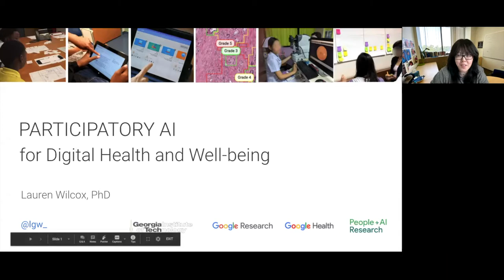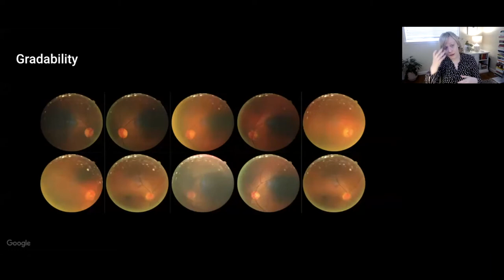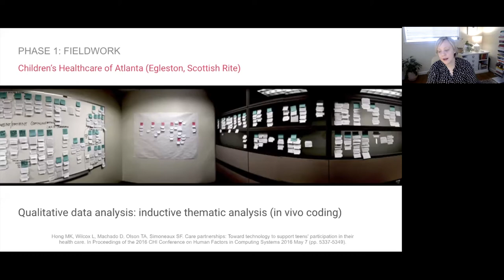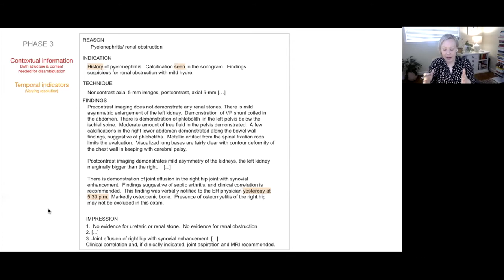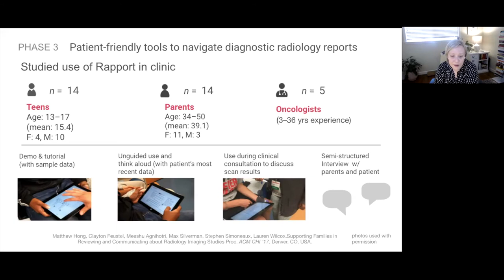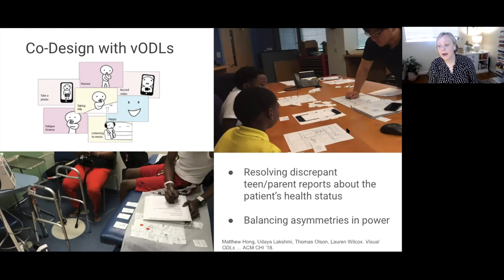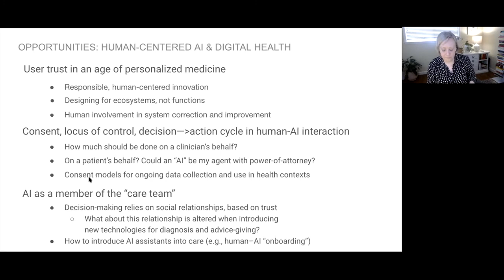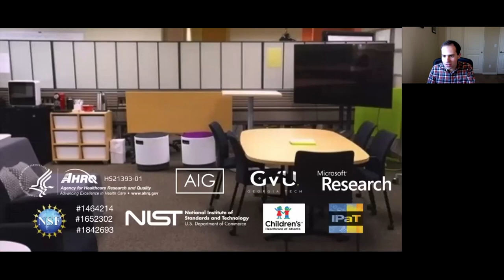Participatory Approaches to AI for Digital Health and Well-being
The Informatics Seminar Series is proud to present Lauren Wilcox, Associate Professor in the School of Interactive Computing, Georgia Tech and Research Lead, Google Wellbeing Lab.

Abstract:
Advances in computing technology continue to offer us new insights about our health and well-being. As mutually reinforcing trends make the use of wearable and mobile devices routine, we now collect personal, health-related data at an unprecedented scale. Meanwhile, electronic health record (EHR) systems continue to evolve. In response, ML/AI-driven solutions are making use of data incorporating multitudinous dimensions of our health. How can researchers take inclusive approaches to envisioning solutions, training data, and deploying these solutions? Who should be involved in decisions about how to use ML/AI in digital health and well-being solutions, and even what solutions matter in the first place?

In this talk, I will discuss participatory approaches to designing digital health and well-being technologies with patients, family members, and clinicians. I will provide an overview of studies focusing on how human communication, health management practices, and interactions with health-related data point to lessons for uniting computing advancements with people’s needs. Starting with collaborative design approaches for supporting chronic condition management in families and progressing onto field studies in clinics exploring the use of a deployed, diagnostic AI system, I will discuss participatory approaches that can be used throughout the technology design, development, and evaluation process to bring human-centered design to new solutions.

Bio:
Lauren Wilcox, PhD, is a research lead in the Google Wellbeing Lab and an associate professor at Georgia Tech, where she directs the Health Experience and Applications Lab Previously at Google Health, Dr. Wilcox led initiatives to align AI advancements in healthcare with the needs of clinicians, patients, and their family members. She was recognized by the NSF through a CAREER award and by the Agency for Healthcare Research and Quality (AHRQ) through a Dissertation Award. She has also authored several recognized papers (e.g., papers receiving editor's choice designation, best paper, and best paper honorable mention). Dr. Wilcox was an inaugural member of the ACM Future of Computing Academy and frequently serves on the organizing and technical program committees for premier conferences in the field (e.g., ACM CHI 2021). She received her PhD in Computer Science from Columbia University in 2013.